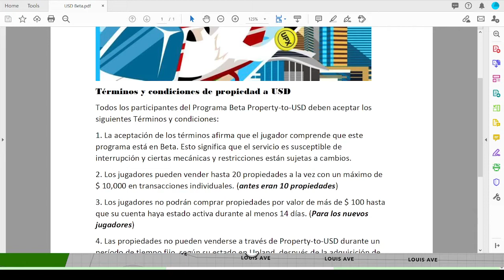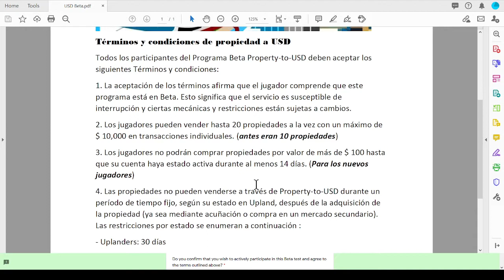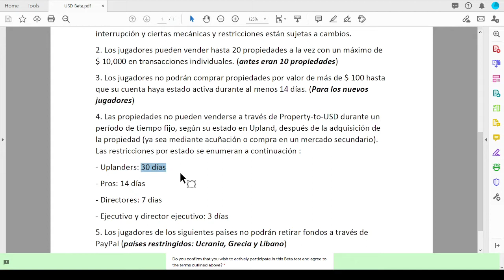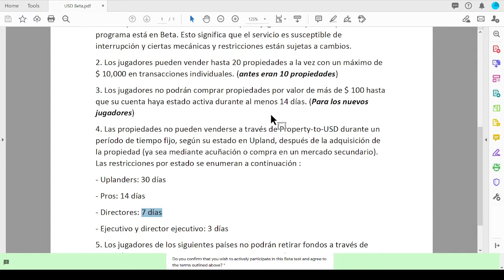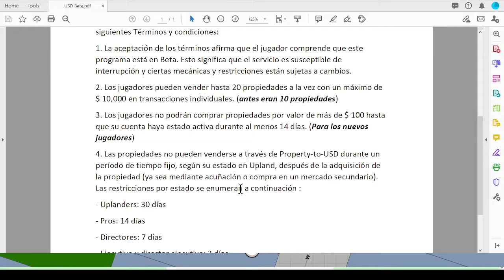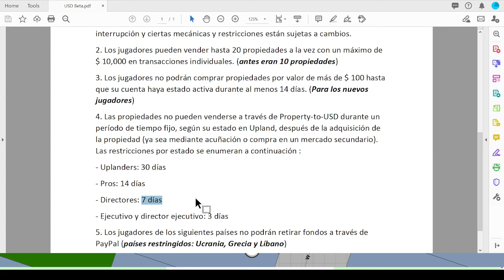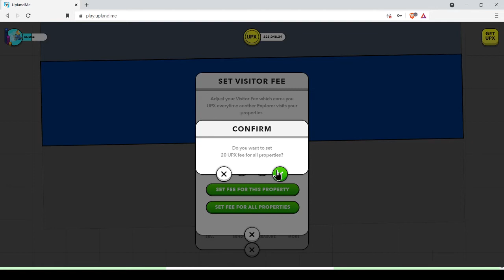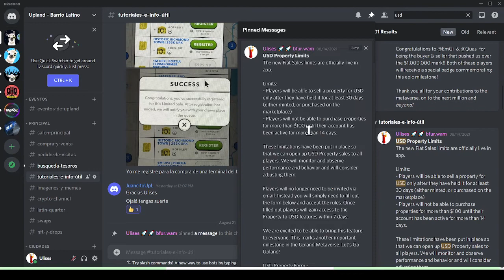Upland! Venta de propiedades en USD. Nuevas ReglasTutorial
Les traigo otro tutorial sobre las nuevas reglas para vender propiedades en Upland por dólares. Si son jugadores nuevos de nivel Uplander les ayudara a entender el tiempo que se tienen que esperar para poder vender sus propiedades y tener una mejor estrategia.

Aquí les dejo el link para el canal de Discord de la comunidad Latina donde nos ayudamos y aprendemos sobre el mundo cripto. El documento con las instrucciones para la venta en USD se encuentra en el canal de compra-y-venta. El documento con el formulario para entrar al USD Beta se encuentra en el canal de tutoriales-e-info-útil. Los esperamos.

Si quieren bajar el juego aquí les dejo el link que nos regaló @Urbanfreaks para el mes de agosto y les dan 6000 UPX de bonus. Cuando vean a Urban en el canal de Discord le dan las gracias, ya que siempre encuentra estos links. Creo que tienen que usar el browser Brave para que les den los 6000 UPX